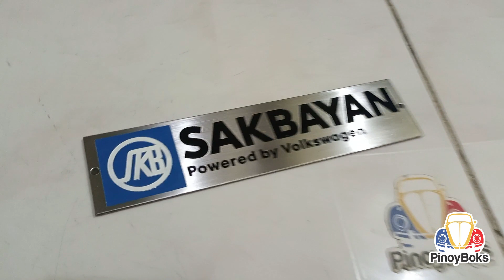VW Sakbayan Rear Emblem only